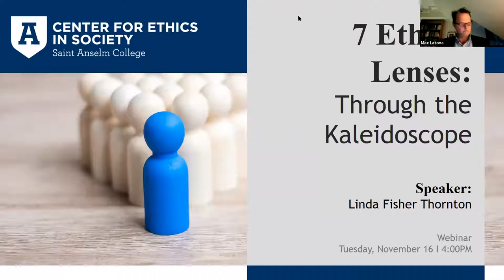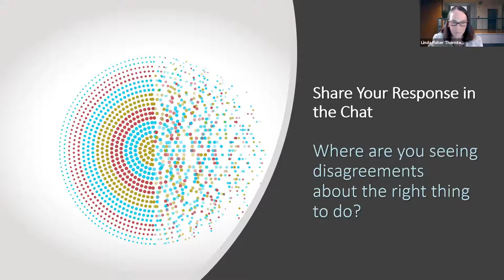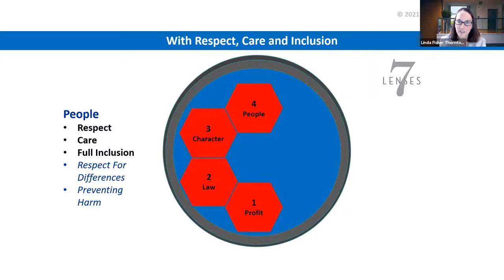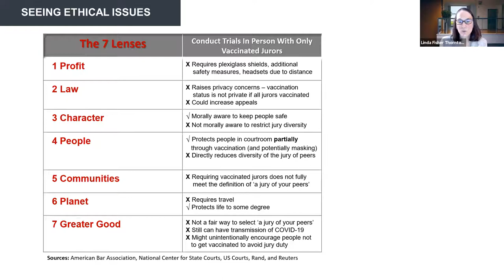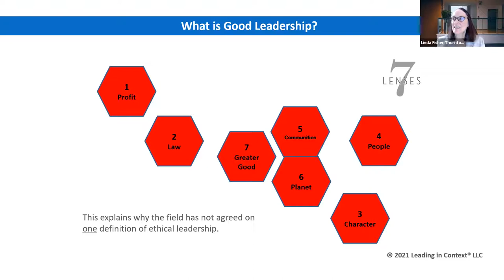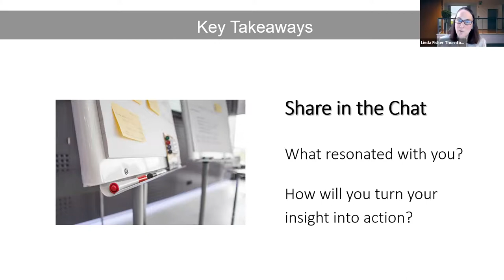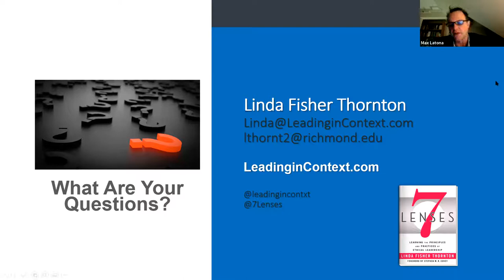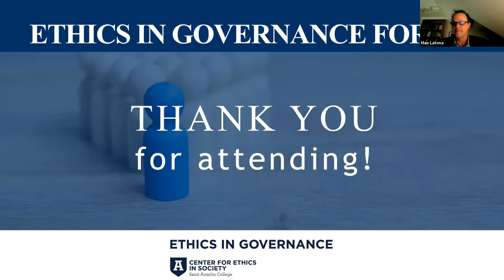7 Ethical Lenses: Through the Kaleidoscope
Leaders need a clear line of sight to ethical choices, but their most pressing issues are complex and involve many stakeholders. Linda Fisher Thornton, Adjunct Associate Professor at the University of Richmond and author of 7 Lenses, shares seven perspectives for “seeing” ethical responsibility that provide a multidimensional view. Together the 7 Lenses provide a kaleidoscopic perspective on ethical responsibility and an eye-opening picture of what it means to “do the right thing.”